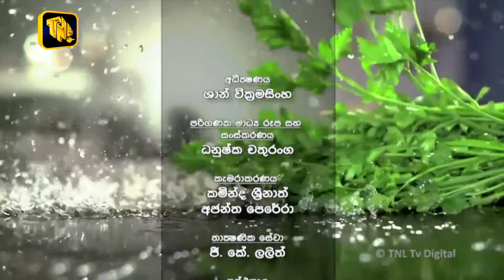TNL Tv - Rasa Sadaya Program - 2018.08.27